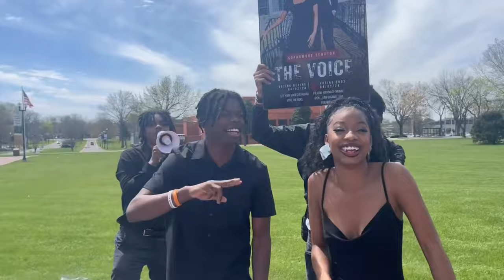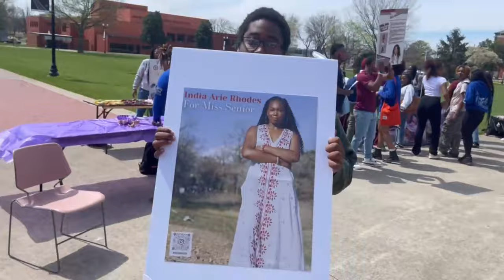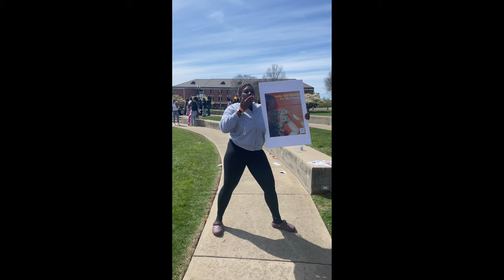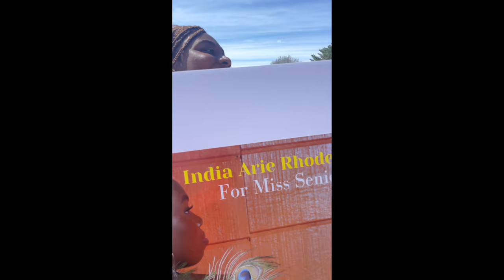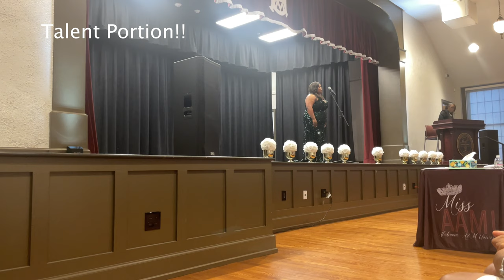WHERE HAVE I BEEN: hbcu vlog, alabama a&m university, probate season, campaign week, kappa alpha psi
Hey y'all!!! I'm Backkkk!!! I apologize for my absence but I was busy handling a serious matter! Since I've been gone there's been a lot going on on campus so I wanted to share it all with y'all. Sooo in this vlog we will be going through campaign week as I run for Miss Senior, going to a probate for Kappa Alpha Psi Fraternity Incorporated and going to a Miss Alabama A&M Pageant!! I'll see y'all again soon!!